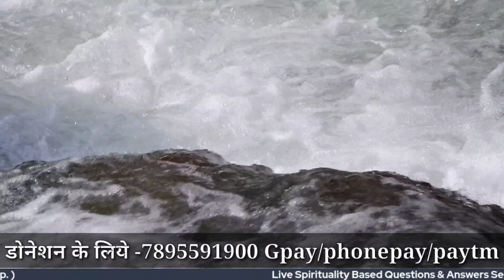अपने इस जीवन को समझने प्रयास तो करोDivine_parivar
Our English Book " Awaken Soul " Kindle Version

Awaken Soul Hindi Edition

बच्चो के लिये डोनेशन देने के लिये

Bank account holder Name:

Subhash Chand

Subhash Chand